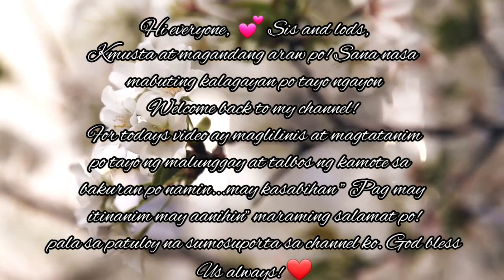Madali lang pala magtanim ng Malunggay at talbos ng Camote from stem cuttings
Madali lang pala mag tanim ng malunggay at talbos ng Camote from stem cuttings